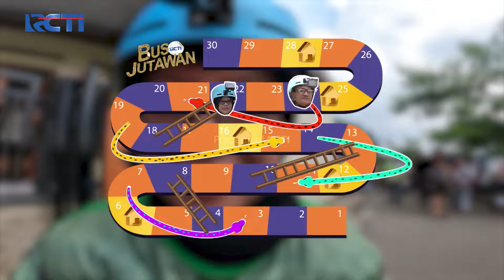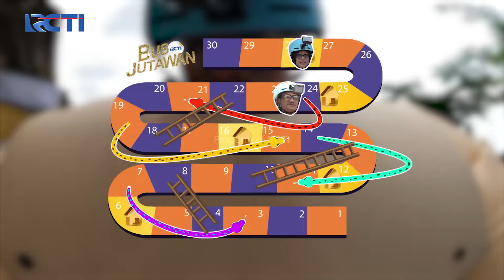KEREN!! Arya Dan Andi Berhasil Finis Dengan Tiga Dadu | BUS JUTAWAN | EPS 76 (3/4)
KEREN!! Arya Dan Andi Berhasil Finis Dengan Tiga Dadu..

TERPILIH JADI JUTAWAN!! Semua Bisa Bawa Pulang JUTAAN RUPIAH! | BUS JUTAWAN | EPS 76 (4/4)
EXTENDED Eps 76:

Saksikan BUS JUTAWAN RCTI Setiap Hari Senin-Jumat Pukul 10.00 WIB hanya di RCTI